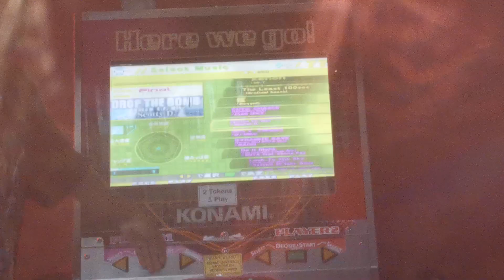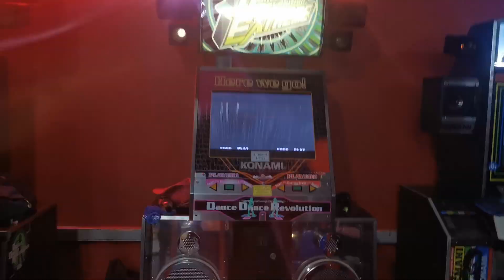《Beginners Grand Finale》Moxxie - TRIP MACHINE survivor bSP 1 ¦ DDR EXTREME July Tournament